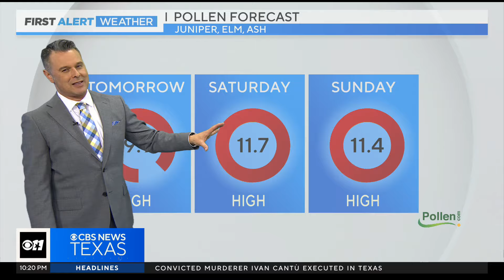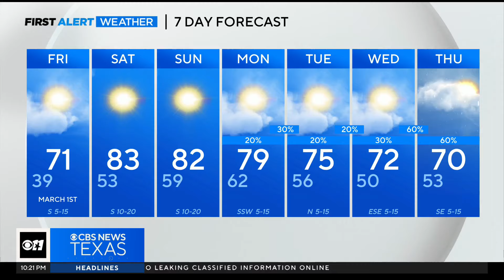Chilly before warming on Friday & through the weekend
Dress in layers early Friday, as it will be chilly, but it will warm to 71 degrees later in the day.  Expect temperatures to be in the low 80s on Saturday and Sunday.